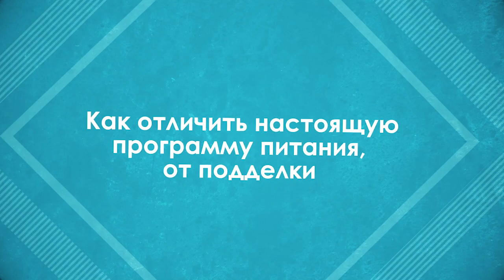КАК ОТЛИЧИТЬ НАСТОЯЩУЮ ПРОГРАММУ ПИТАНИЯ ОТ ПОДДЕЛКИ 🍅🍆ЕДА И Я 👱ДИЕТОЛОГ СВЕТЛАНА НИКИТЧУК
В этом видео мы поговорим с Вами о том как отличить настоящую программу похудения от подделки. Почему возникла такая идея для видео, дело в том, что на мой курс приходят люди которые худеют годами, и скинув несколько кг, у них происходит срыв и повторный набор веса. В таких случаях я всегда прошу показать мне меню, на котором худел человек, и иногда испытываю настоящий шок.

Почему на 1000 калорий я жирею! Физиология похудения!